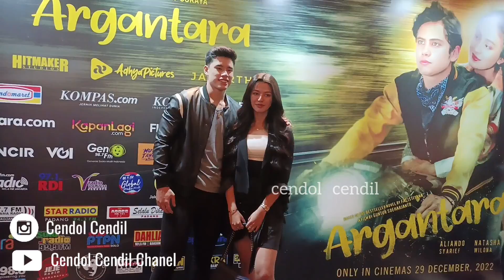GALA PREMIER FILM ARGANTARA! MORGAN OEY, SUSAN SAMEH, VERRELL BRAMASTA, ENRIQUE DUSTIN